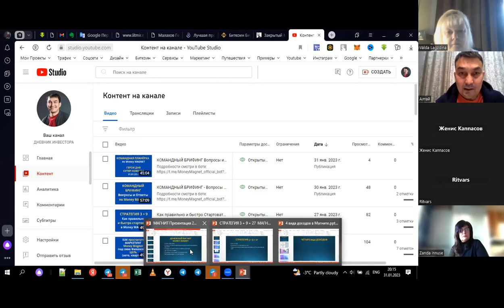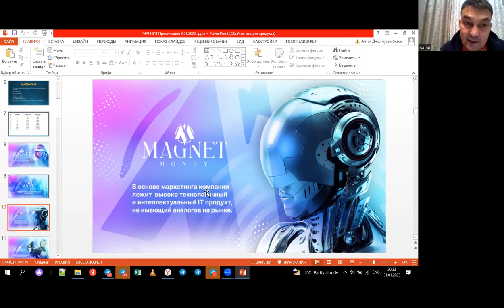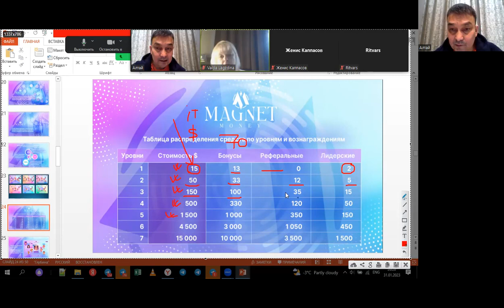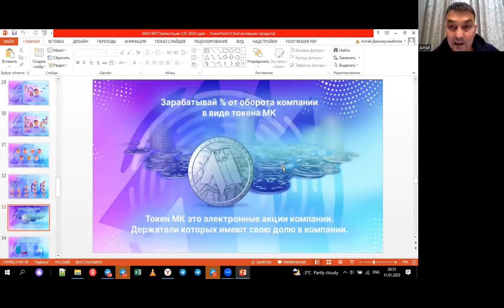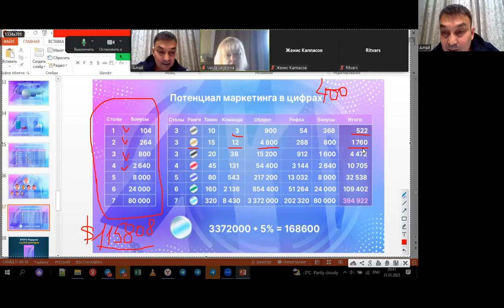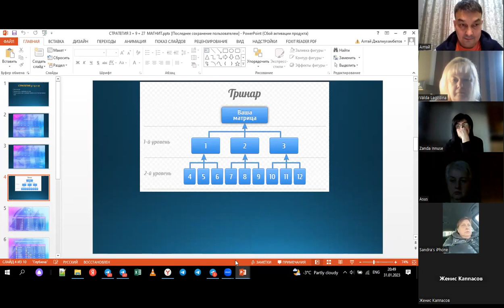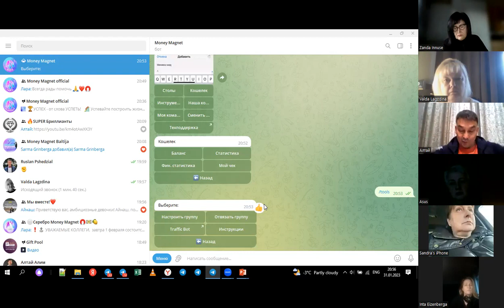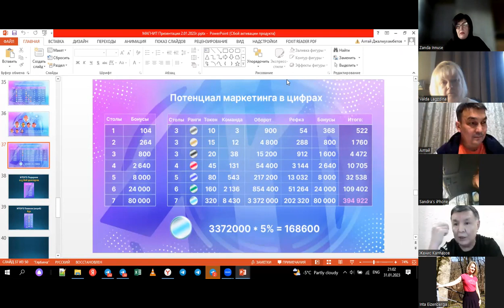от Топ лидеров для команды Латвия 31.01.2023.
Informācija ir šeit 🔥 💥🔥
🔴🔴🔴 UZMANĪBU!
🟢🟢🟢🟢 UZMANĪBU!
🟣🟣🟣🟣🟣 UZMANĪBU!
⚡⚡⚡VĒLME IR PIEPILDĪTA ⚡⚡⚡
         ✅ESI STARP LABĀKĀM ✅
PIEVIENOJIES KOMANDAI 👍
MĒS NOPELNAM ĀTRI UN VIEGLI👌🏼
🔺Strādā ar intrumentu, kas izdara 80% jūsu darbu internetā
🔺Strādā 24/7, bez brīvdienām
🔺Nav spama
🔺Bez draugu saraksta
🔺Apzinātu partneru /klientu plūsma uz komandu
🔺Viegli un ātri  izveido lielu komandu
Viegli pielāgojams jebkuram projektam!
Jebkuram uzņēmumam varat rediģēt
Skatiesun uzzini spiežot uz saites👇
Informācija ir šeit 🔥 💥🔥